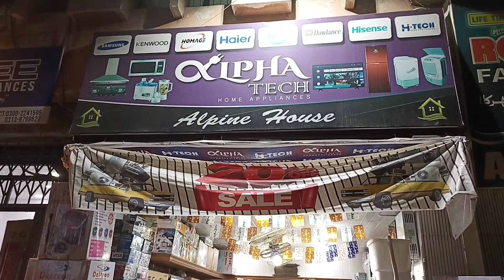Best Pop Corn Maker and Candy Floss Machine for Home Makers| Smart Home Appliance| Nazish Malang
Agar apko bachoon ke liye popcorn banane hain or mazeidar candy floss bhii khanii hai to phir ye do MAchines ghar le aiin or maze karein.

SHOP Details 👇
Alpaine House Abdullah Haroon Road near BVS School, Saddar Karachi